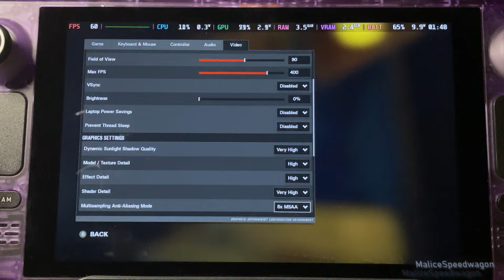Portal: Revolution | Steam Deck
In this video, we'll look at the performance of Portal: Revolution on the Steam Deck.